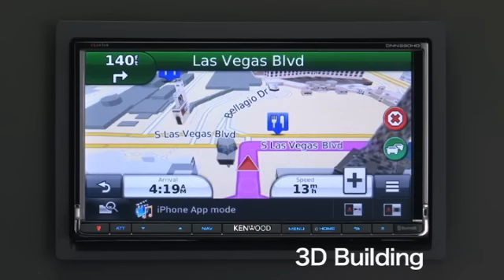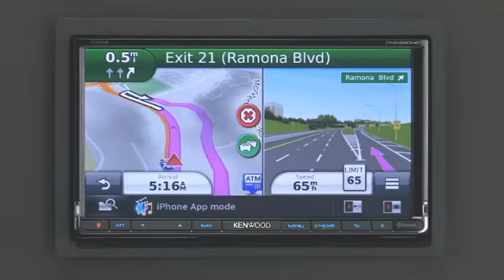DNN9250DAB & DNN6250DAB Navigation Map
3D Building - Multiple 3D Building can be found in major cities, especially the famous landmarks in that particular area.
3D Terrain - Designed to enhance drivers awareness, 3D Terrain allows drivers to see what is around them or ahead in the route.
Photo Real Junction View - Take the guess work out of which lane you need to be in to make your next transition or turn while routing to your destination.
Bird's Eye Junction View - A new prospective to help the driver navigate challenging interchanges using a split-screen view keeps the map visible while the bird's eye junction view is being displayed.